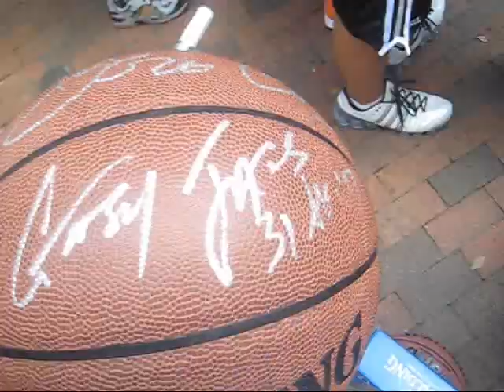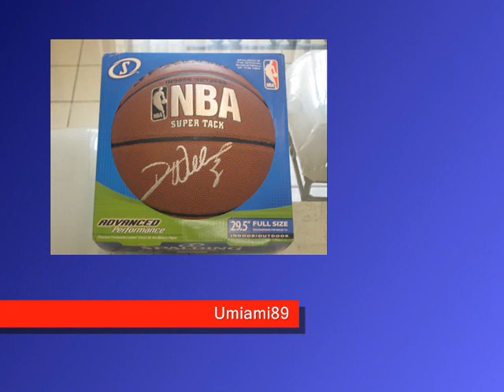08-09 Utah Jazz IP Autograph Team Success! DWill, Okur, Boozer++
Throughout the video, there will be annotations telling you which player is who. enjoy guys

my ball(s)
deron williams single signed
utah jazz team ball (12 signatures) w/ korver, boozer, miles, collins, ak47, millsap, dwill, brewer, okur, knight, kofus, harpring

travis' ball
utah jazz team ball w/ boozer, dwill, korver, miles, ak47